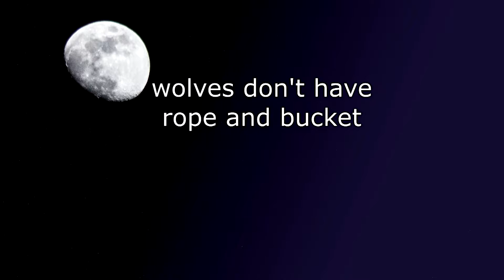Wolves don´t have bucket and rope I Filmworkshop I 9. Green Me Filmfestival in Tehran 2016